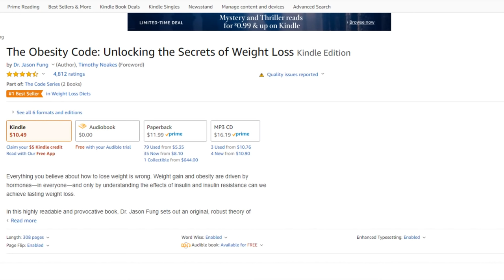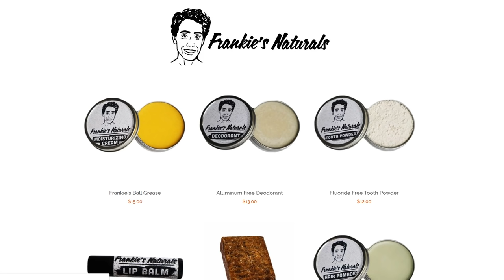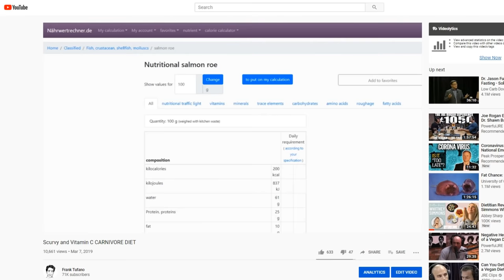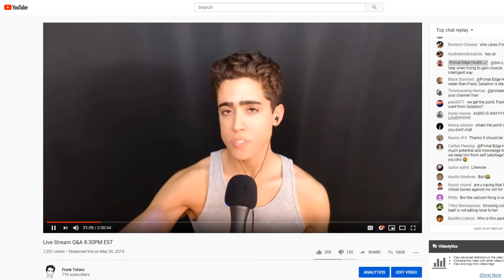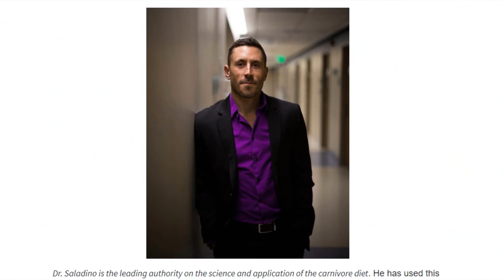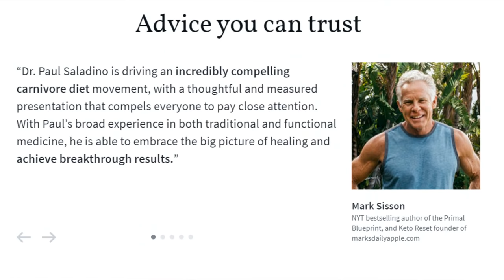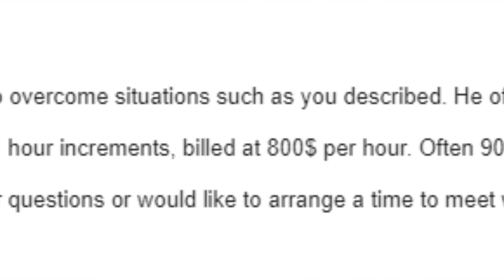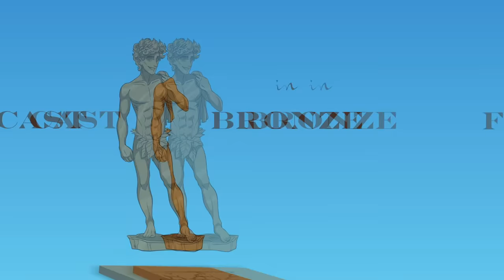CarnivoreMD Paul Saladino's Plagiarism